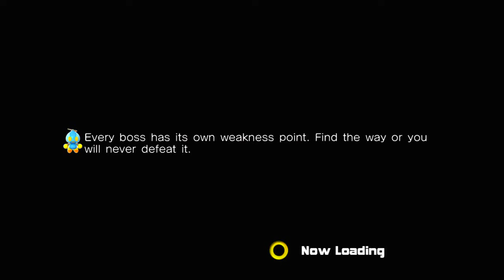Sonic Adventure 2 Xbox 360 Playthrough Hero Story Part 2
This is my playthough of Sonic adventure 2/Battle on the xbox 360. Also I haven't played this game in about 8 years so there will be major FAIL moments and funny deaths.